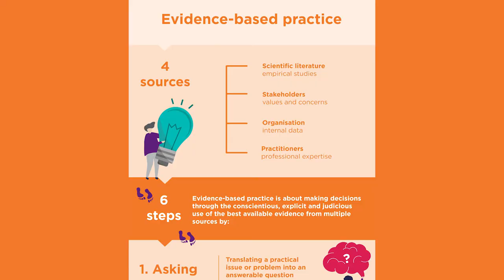The Profession Map: Situational decision making